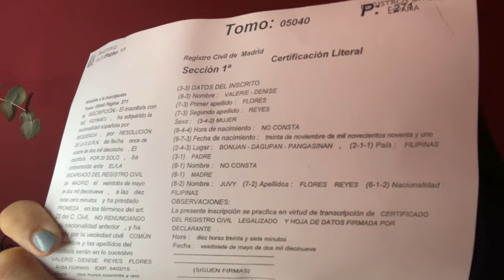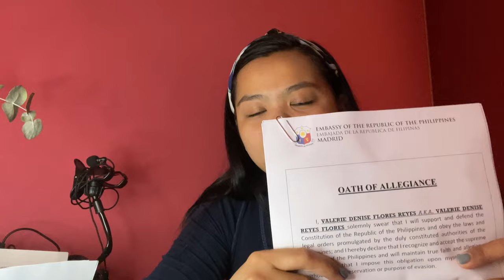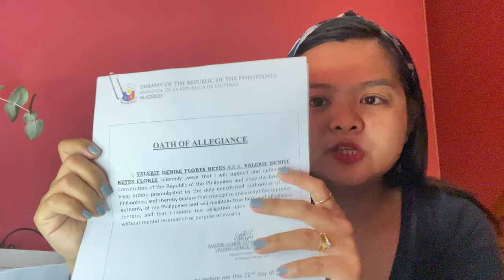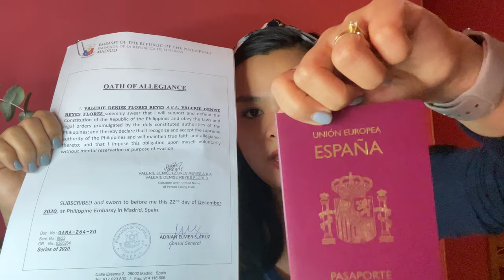ANO-ANO ANG MGA KELANGAN PARA MAGING FILIPINO CITIZENSHIP ULIT?? Step by step..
Hello guy’s shoutout po sa lahat ng andito na manonood po ng vlogs ko..

narito po ang ang mga kelangan niyo para maging Filipino citizenship po ulit.. kung magulo po ang aking paliwanag you can pm me po in my fb account madam valerieee din po..

Stay safe and have fun always! ♥️💛